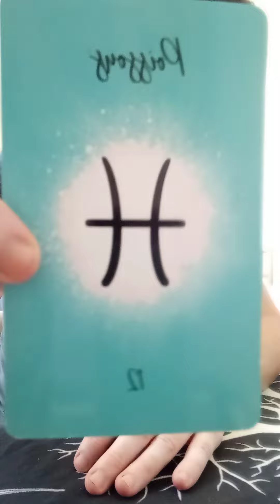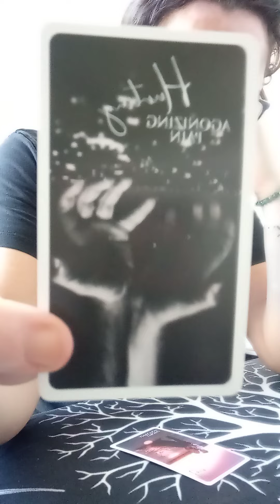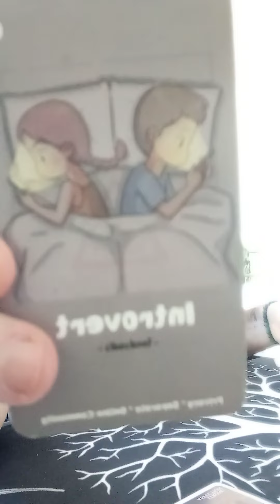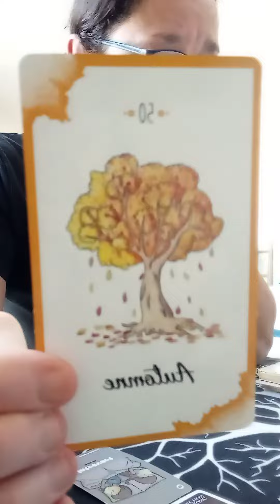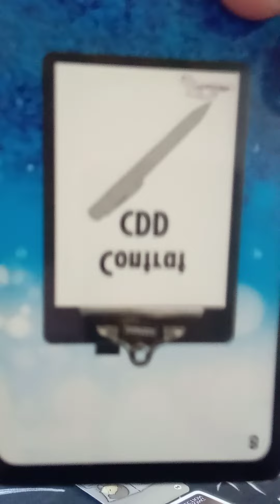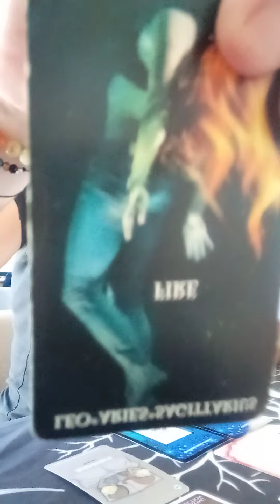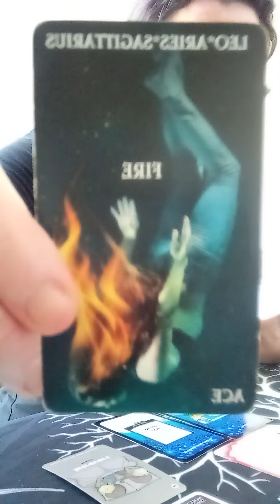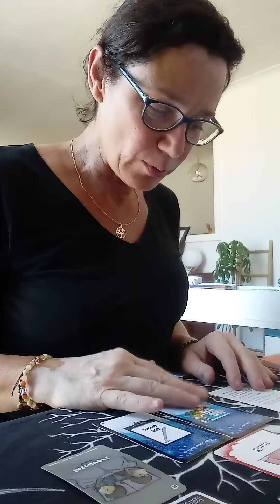Poisson ♓. Août 2024. Séparé, ça vous peine, des inquiétudes financières, s'engager avec passion.